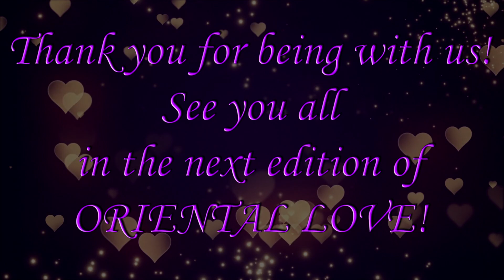Katarina Živković - Oriental Love competition 2019 Serbia - Queen category -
This song is special for me.
Costume by: instagram- biljkahabibi